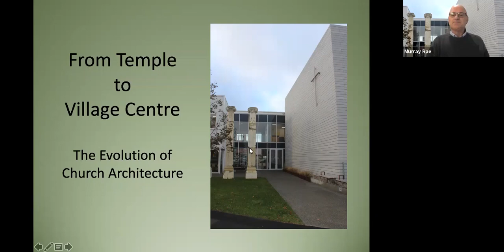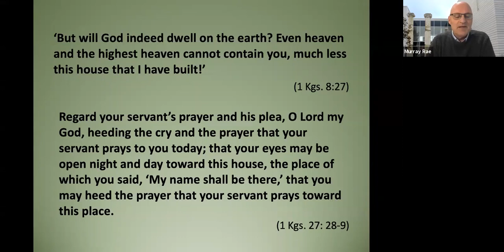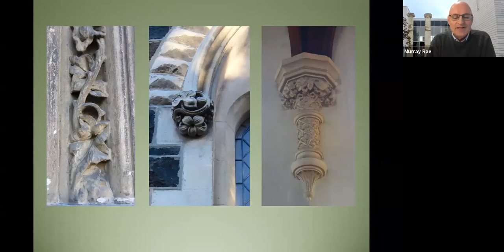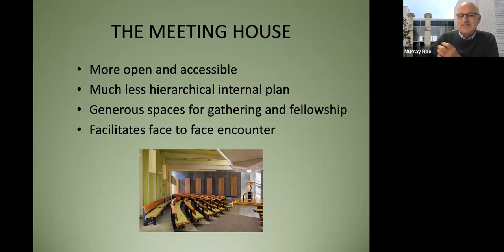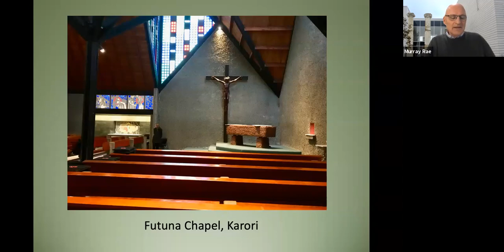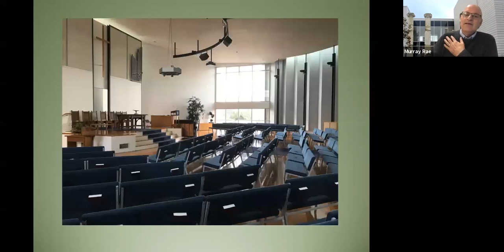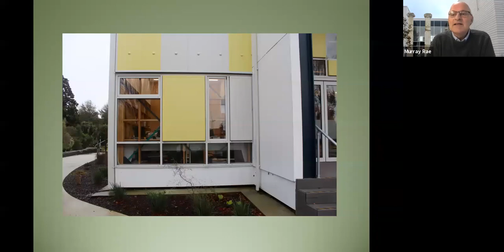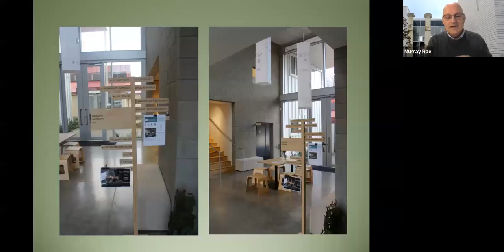Faith Thinking – From Temple to Village Centre, The Evolution of Church Architecture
Professor Murray Ray talks about 'From Temple to Village Centre, The Evolution of Church Architecture' as part of a Faith Thinking short course offered by the Theology Programme.